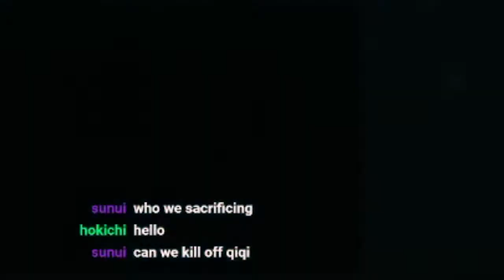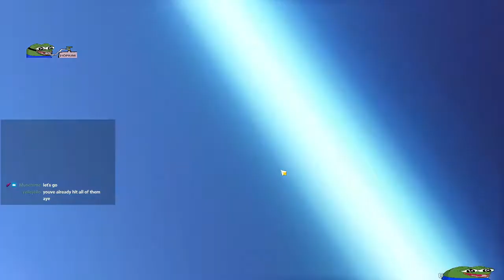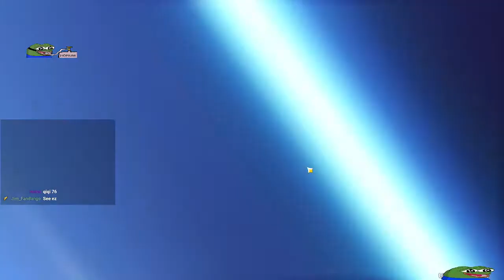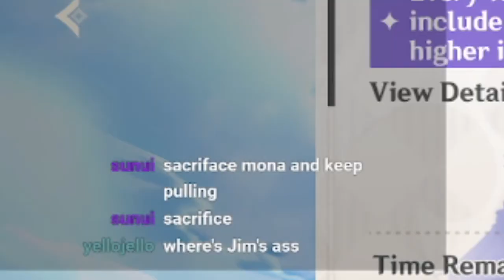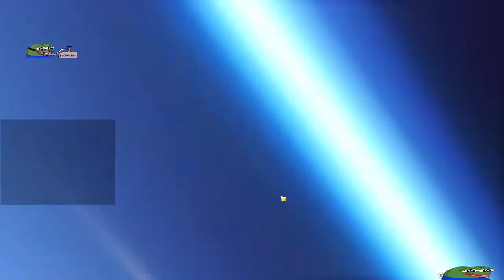My Baal Rolls Were Not Ideal...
Salt movie

Usually live on twitch around 9AM UTC

Songs Used
Knight Ali - Truth Serum
Knight Ali - False Hopes
Knight Ali - Hit Up
Knight Ali - Don't Be Like That